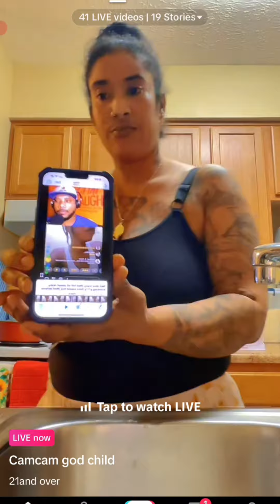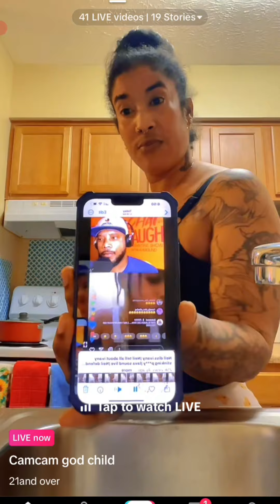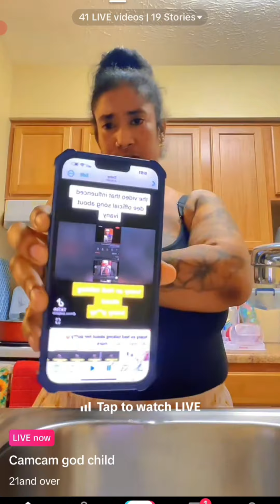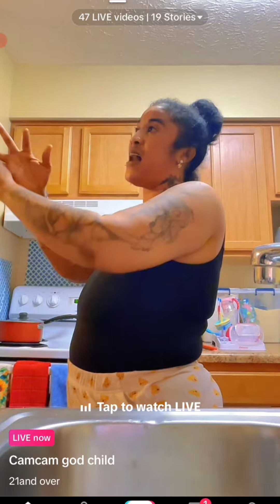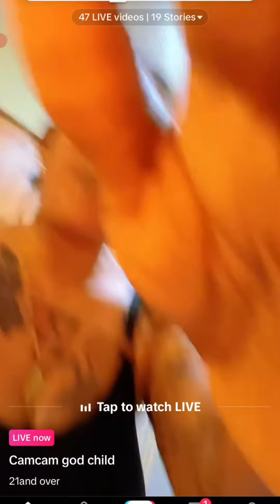camcam diss up ivany n going to call immigration on her